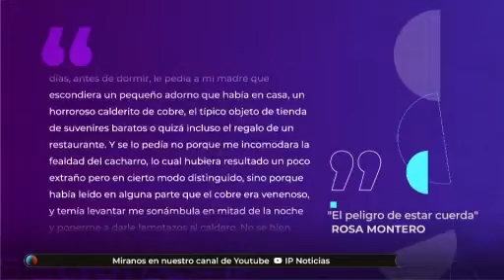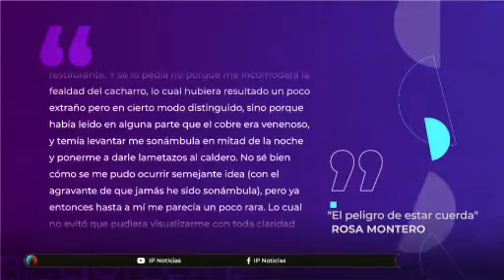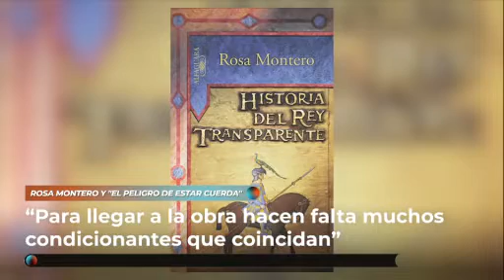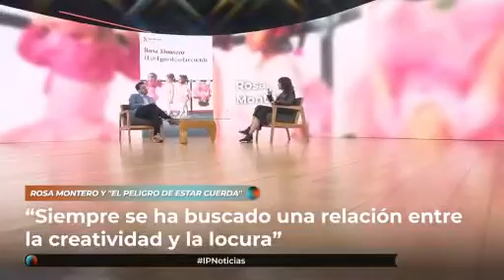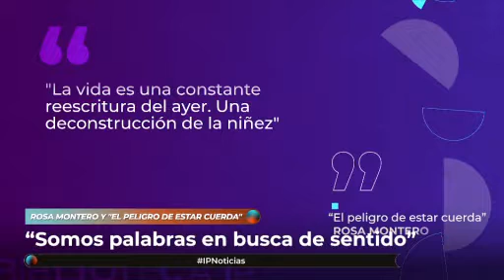Rosa Montero habla sobre “El peligro de estar cuerda”, su último libro